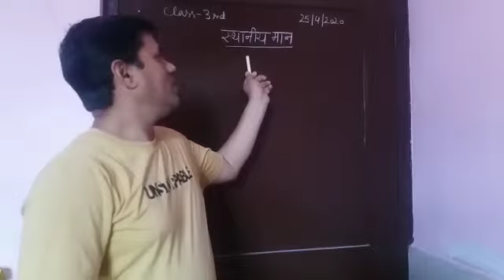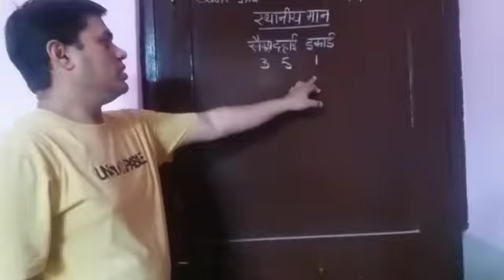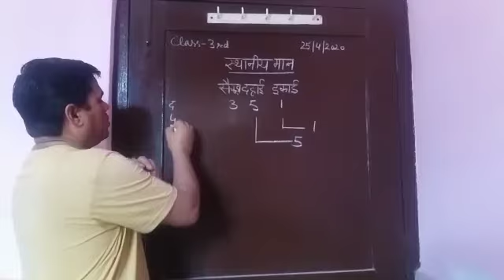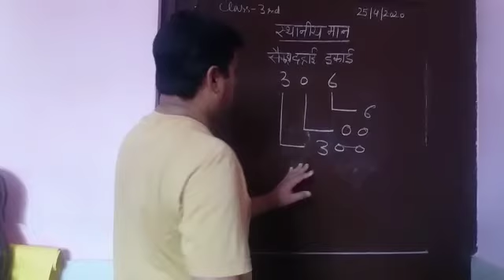Teaching on line